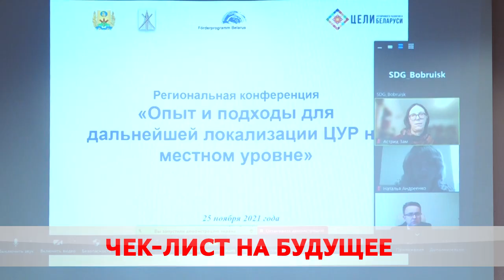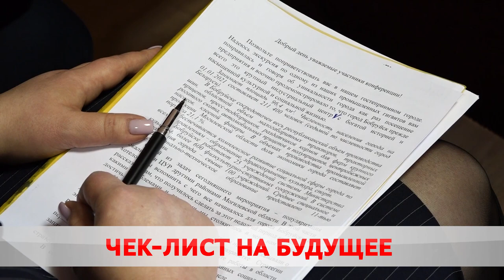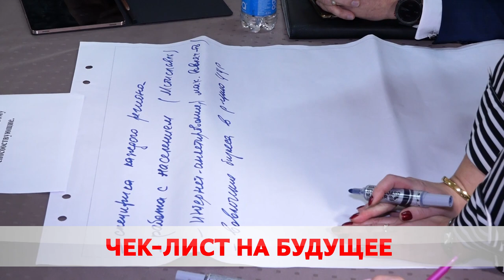Чек-лист на будущее: стратегия жизни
Продуктивные идеи. В Бобруйске обсудили цели устойчивого развития районов Могилевской области. Среди спикеров – представители регионов и иностранные эксперты. Большой акцент сделали на экологическом существовании, переработке и безотходном производстве.